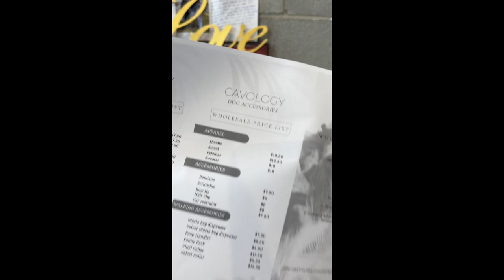Weekly vlog July 15-21 // Shooting content, small business stuff, lavender fields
Weekly vlog July 15-21 come with us as we shoot content for our brand and for another brand, go through our work week, do some fun summer activities with the family!

Come meet us in Las Vegas! Our brand Cavology will be an exhibitor at SuperZoo. We will be at booth 6779 at the Mandalay Bay from August 16-18

FAQs:
What do I use for filming? Mostly iPhone but sometimes DSLR is Canon Mark IV 5D or vlog cam is Canon Powershot G7X
Canon vlog camera (Amazon)
Canon vlog camera (Walmart)
Canon 5D Mark IV (body)
Canon portrait lens

Fairy lights

Favorite nursing chair

What do I use for the thumbnail? Lightroom and Canva

Where are we located? Montreal and LA

How old are Herky and Milton? Herky is 8 (18lbs), Milton is 6 (12lbs)

What carrier do you use? Sherpa carrier large

Which airline do you fly with? Air Canada

What do Herky and Milton eat? They are raw fed and eat Big Country Raw (available in Canada only)

Which pet insurance company are you using?